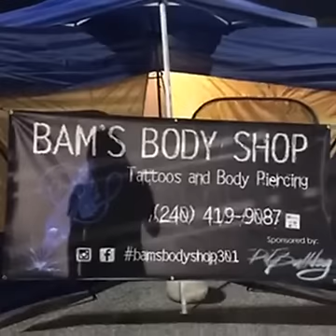IDBL Bike Fest - Friday walk around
Event: WPGC Bike Fest
When: July 29-31, 2016
Where: Maryland International Raceway in Budds Creek, MD, USA